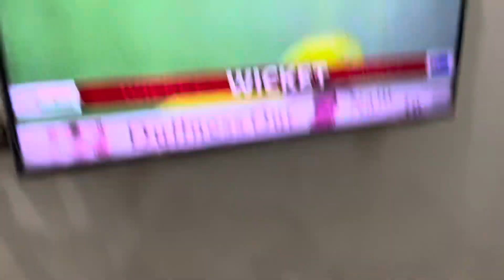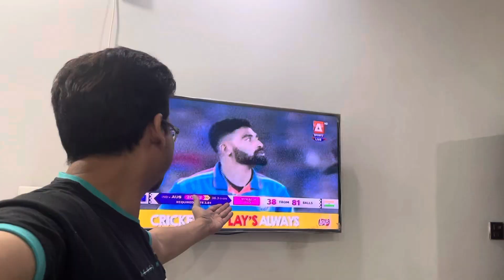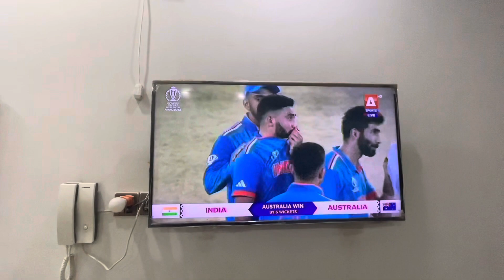ICC Worldcup 2023 Final | Australia ney India Ko Dhoul Chatadi 🙈| comedy Vlog With Family 😂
More fun videos from @faizykhanoffical
Hello Faizy’s family we are create vlog for you and make a fun with our family and we make vlog realistic for you me and my family desperately work for vlog and make fun in it please like and subscribe my channel and support us thanks its means a lot